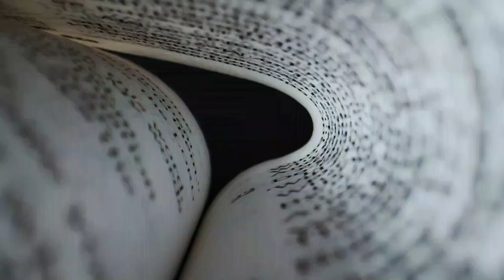Fiction Wrap Up | 12 Books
Books Mentioned:
1. A Lesson Before Dying by Ernest J Gaines
2. Deaf Republic by Ilya Kaminsky
3. King's Dragon by Kate Elliott
4. Lord of the Flies by William Golding
5. mouth human must die by Lee D Thompson
6. Othello by Shakespeare
7. Ring Shout by P Djeli Clark
8. The Employees by Olga Ravn
9. The Literary Conference by Ceasar Aira
10. The Midwich Cuckoos by John Wyndham
11. With My Dog Eyes by Hilda Hilst
12. Supernatural: Carved in Flesh by Tim Waggoner